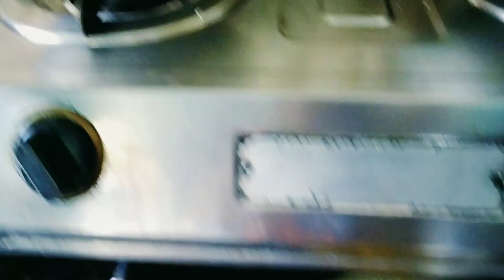দেরি করে ঘুম থেকে ওঠার জন্য এইভাবে কথা শুনবো ভাবতে পারিনি 😔 | ঝড়ে সব উড়ে চলে গেল | bengali vlog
দেরি করে ঘুম থেকে ওঠার জন্য এইভাবে কথা শুনবো ভাবতে পারিনি 😔 | ঝড়ে সব উড়ে চলে গেল | bengali vlog | village lifestyle

my Instragram id - misty mouu